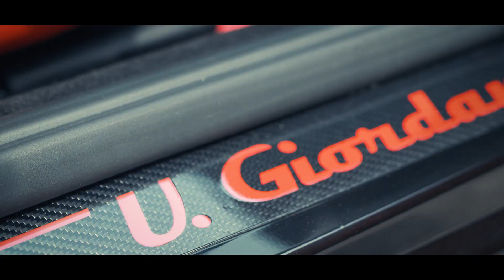Wrapping Maserati GranTurismo - Josefin Garage & Car Film Digitale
Car wrapping - Maserati Gran Turismo

Josefin Garage
Via dei Colli, 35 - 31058 Susegana (TV) Italy
Monday/Friday - 08:30-18:30

Car Film Digitale
via Orlanda, 271/a, 30173 Tessera (VE)
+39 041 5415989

Writer, Producer and Editor:
Francisco Marques & Alice Sperti